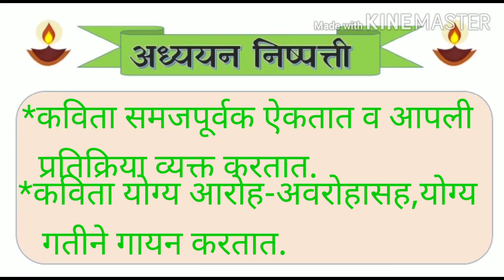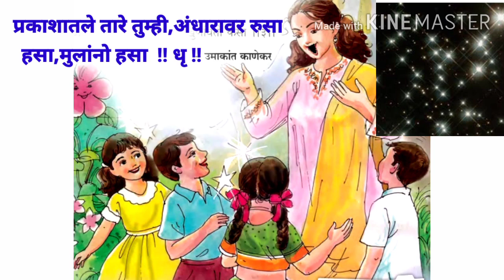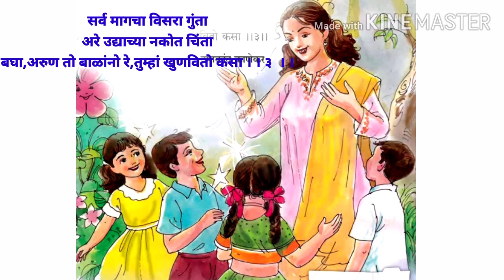प्रकाशातले तारे तुम्ही ( इ. ३ री ) मराठी